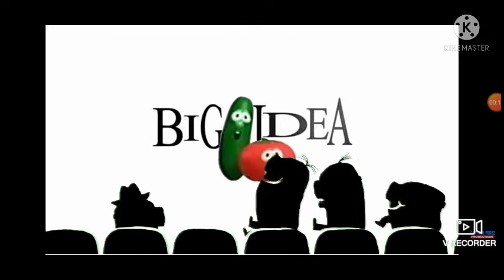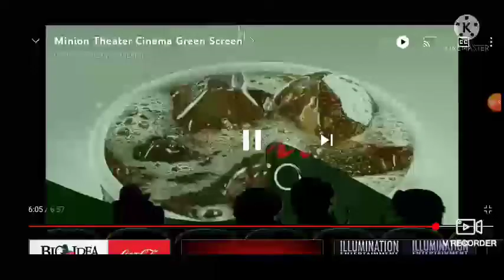Minions watching Logos (Part 1)